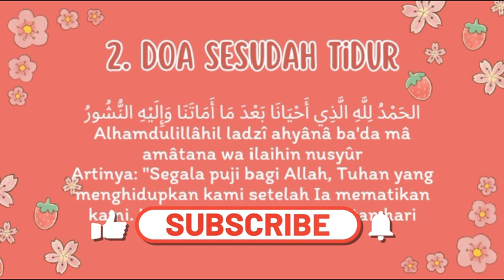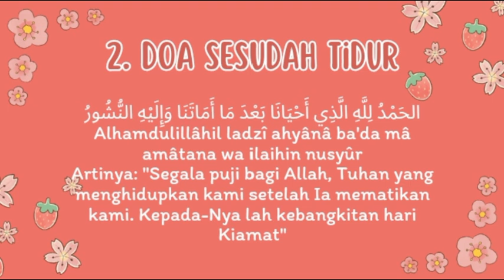Doa Bangun Tidur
Doa Bangun Tidur atau diterjemahkan dalam Bahasa Inggris sebagai Prayer When You Wake Up merupakan video Panduan Bacaan Doa Harian tentang Doa Sesudah Bangun Tidur @CBO ( Doa Bangun Tidur.mp4 ) yang dipersembahkan untuk umum oleh Channel Cara Belajar Online atau CBO Channel. Anda juga dapat menambah wawasan anda dengan membuka artikel tentang Expression of Asking and Giving Opinion di URL di website kami Ruang Sumber Belajar.
Selain Video Tutorial atau Panduan Bacaan Doa Harian tentang Doa Sesudah Tidur carabelajaronline ini, anda juga dapat melihat video-video Pembelajaran atau Tutorial lainnya, atau anda dapat membuka playlist kami pada CBO Channel ini. Anda dapat pula melihat video kami lainnya di platform TikTok dengan URL